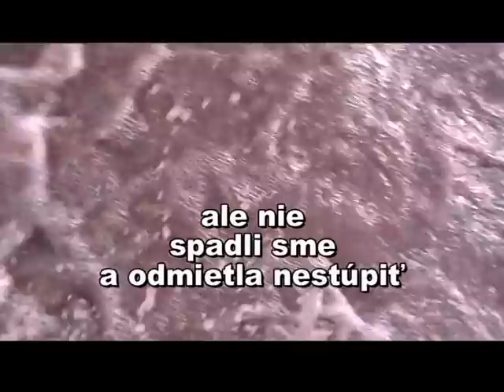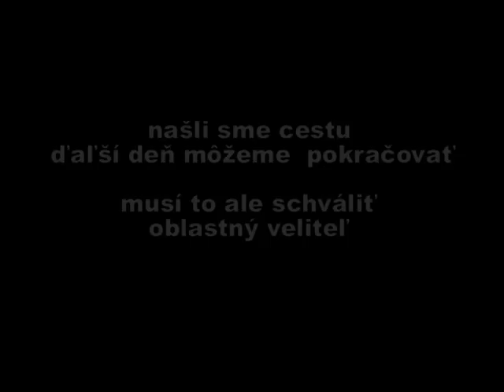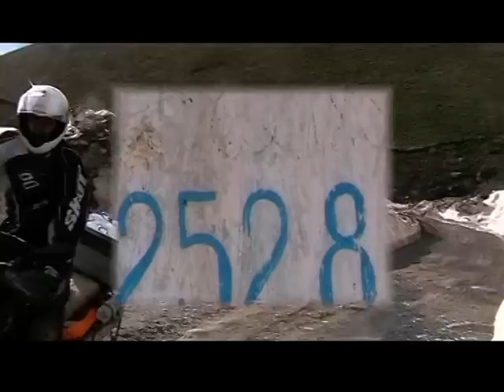Central Asia 2012 Part 3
Silk Road